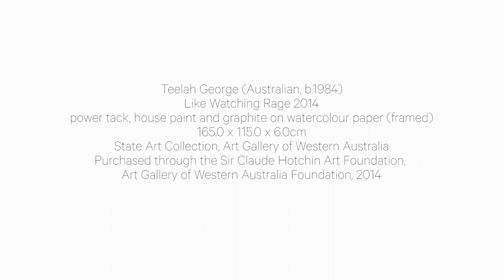Teelah George - Like watching rage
Hera from West Australian artist Teelah George as she talks about her work from 2014, Like watching rage.